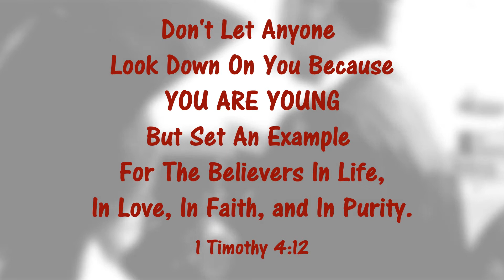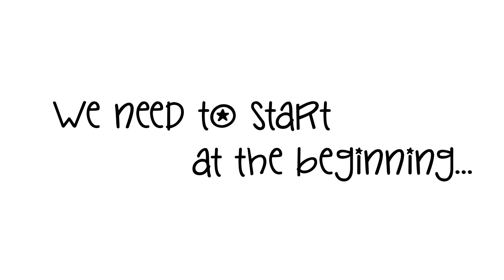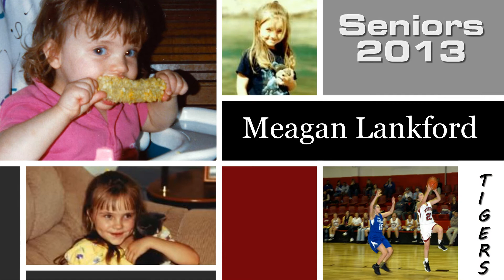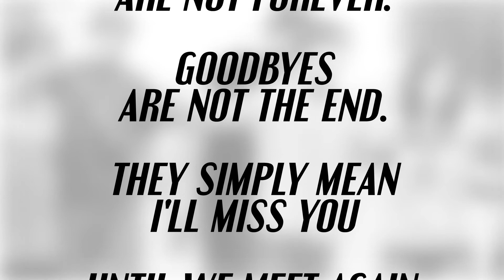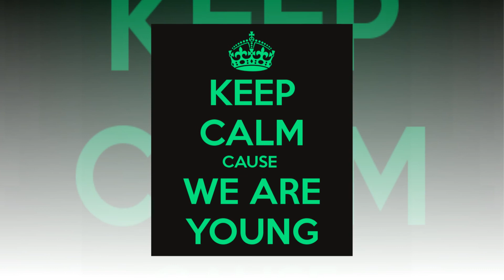SENIOR 2013 GRAD VIDEO (yes it's late...a whole YEAR late!)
LAST YEAR'S graduation video for the MVG class of 2013! I love and miss you all! More to come from last year AND this year :)